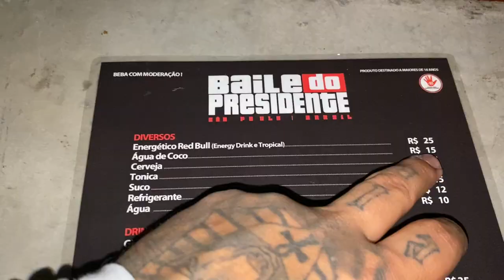CHESTBRAH E TOGURO I SACADOS NO ROLE